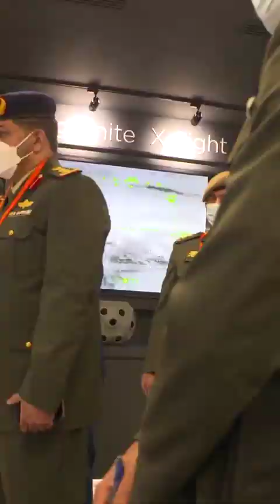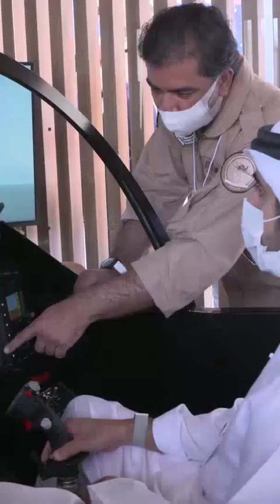Sheikh Hamdan Fazza Visit IDEX And NAVDEX Exhibition Throwback